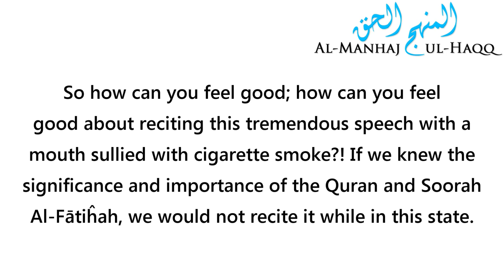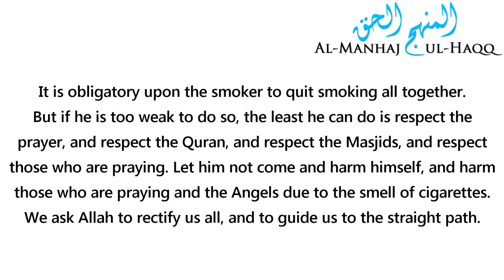Reciting the Quran with Cigarette Breath is Disrespectful - Shaykh Abdur-Razzaaq Al-Badr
Reciting the Quran with Cigarette Breath is Disrespectful - Shaykh Abdur-Razzaaq Al-Badr حفظه الله